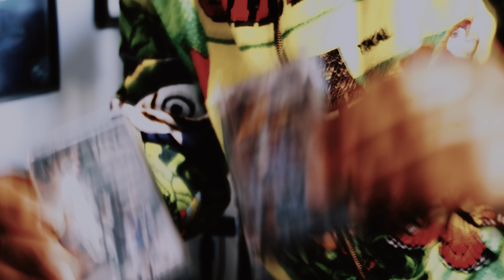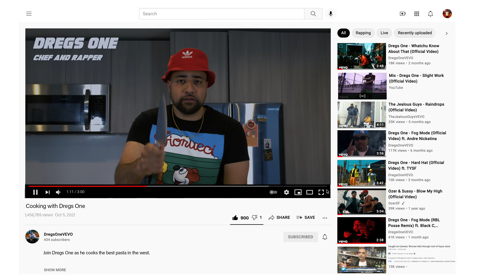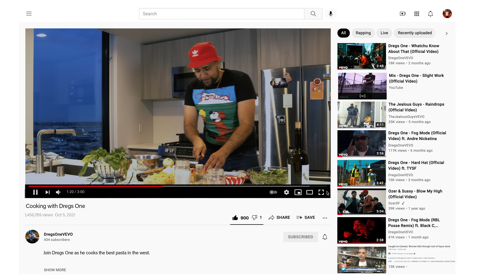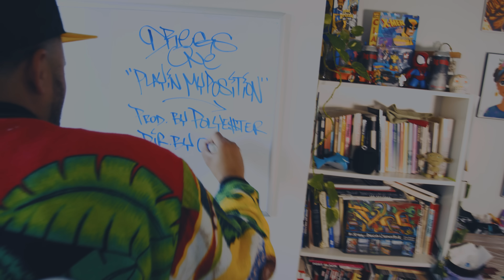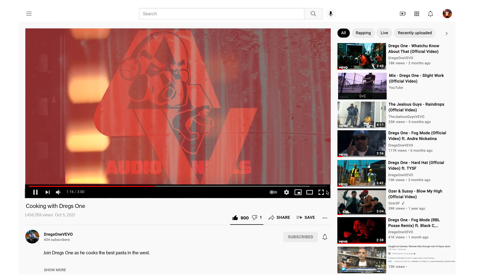Dregs One - Playing My Position (Official Music Video)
Dregs One - Playing My Position (prod. Polye$ter)
Directed by: OadayDay